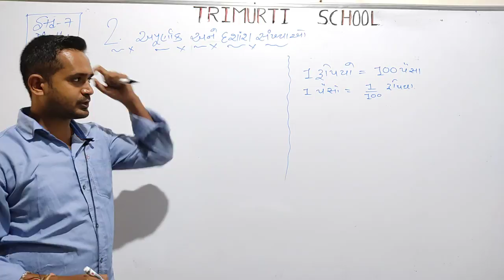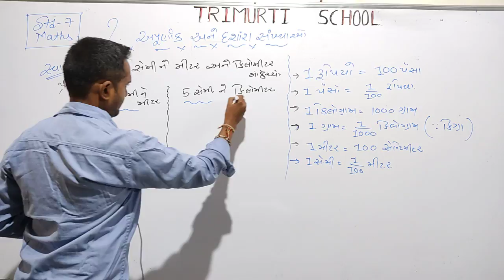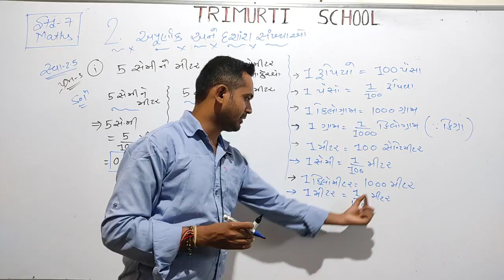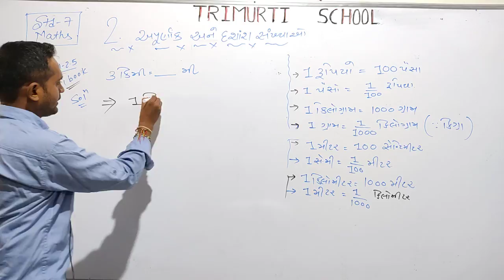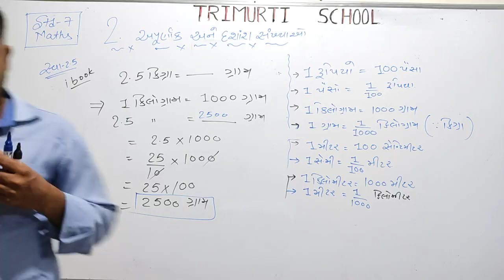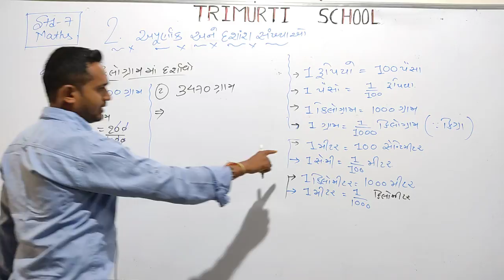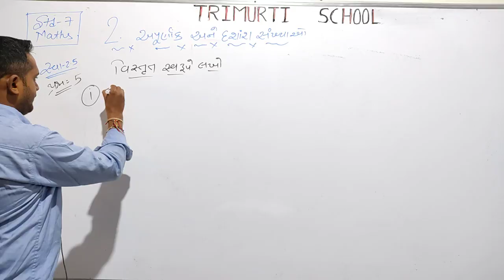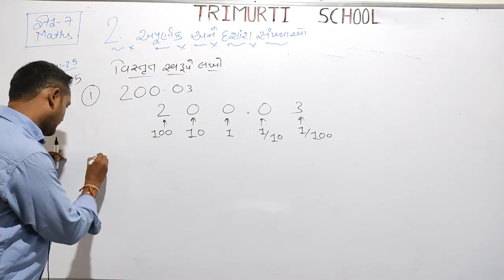STD 7 GUJ MED MATHS CH 2 P13